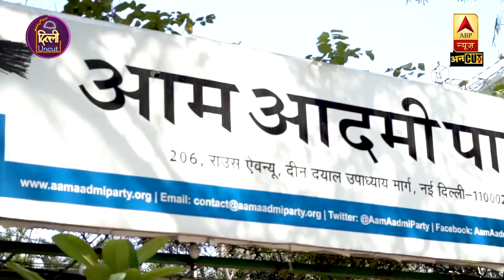Delhi में Sheila Dixit को हराकर CM बने AAP नेता Arvind Kejriwal, Dy CM बने Manish Sisodia। ABP Uncut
15 साल से लगातार Delhi की CM रहीं Sheila Dixit को सबसे बड़ी चुनौती मिली थी Anna आंदोलन से निकली Arvind Kejriwal की Party AAP से. 2013 के चुनाव में Congress के साथ ही Sheila Dixit भी चुनाव हार गई थीं और CM बने थे Arvind Kejriwal. हालांकि पहली बार 48 दिन के अंदर ही सत्ता गंवाने वाले केजरीवाल ने 2015 में धमाकेदार वापसी की थी और 70 में से 67 सीटें जीतकर CM बने थे. लेकिन CM बनने से पहले IIT और फिर IAS पास करने वाले Kejriwal को उनकी काम की बदौलत Ramon Magsaysay Award मिला था और फिर वो सामाजिक आंदोलनो में सक्रिय हो  गए थे. देखिए दिल्ली में आम आदमी पार्टी के सत्ता में आने की पूरी कहानी.